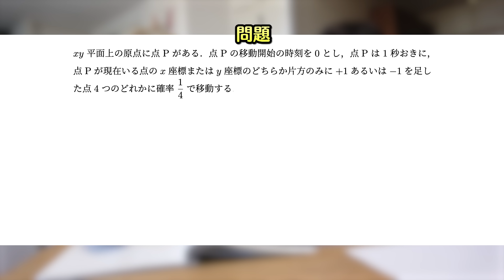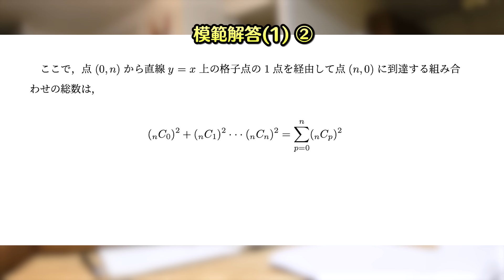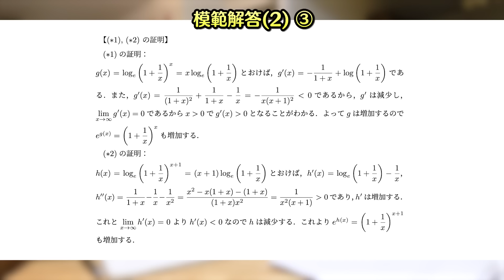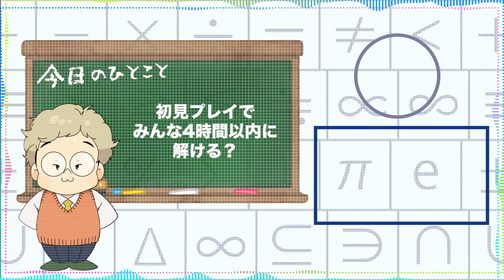【受験生必須】数学科のキムと東工大作問サークルの難問が様々な分野が融合した超良問すぎたwwwww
➡︎東工大作問サークルのTwitter

でんがんが"勉強法"の本を出しました！決して"天才"じゃない僕の全てをここに書き込みましたので、興味がある人は是非下記からお願いいたします。
⬇︎「元バカによるバカのための勉強100カ条」⬇︎

皆様こんにちはでんがんです。昔ははなおでんがんというチャンネルをやっていましたが、今は一人で頑張っています。勉強を中心にした企画や、数学の解説動画などを出しています。よろしくお願いいたします。　　でんがん

⬇︎日常でんがんその他編集協力⬇︎
・よっしー
・しげ